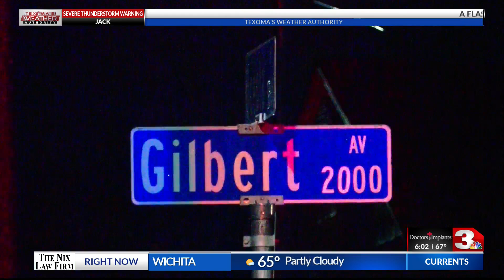Convicted armed robber gets more prison sentences